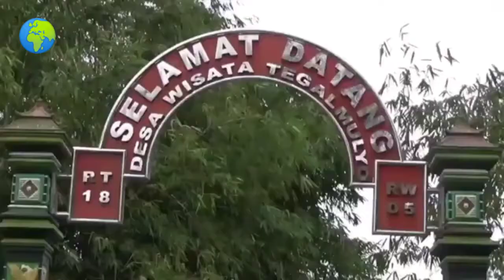Sensai Naik Gondola di Wisata Gunung Merapi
Gunung Merapi merupakan salah satu gunung api paling aktif di dunia. Namun siapa sangka dibalik keganasannya ternyata menyimpan keindahan alam yang mempesona. Potensi ini dimanfaatkan dan dikembangkan desa-desa di wilayah itu sebagai jembatan menuju desa wisata. Salah satunya seperti yang dilakukan di Desa Tegalmulyo, Kecamatan Kemalang, Kabupaten Klaten, Jawa Tengah